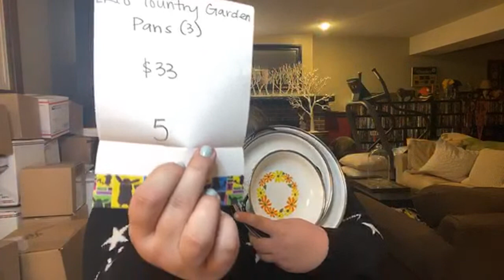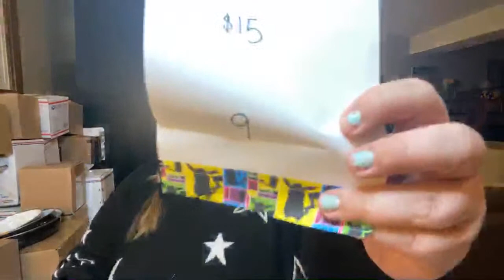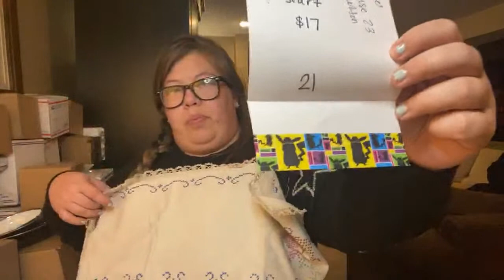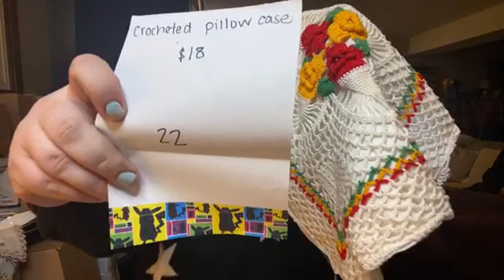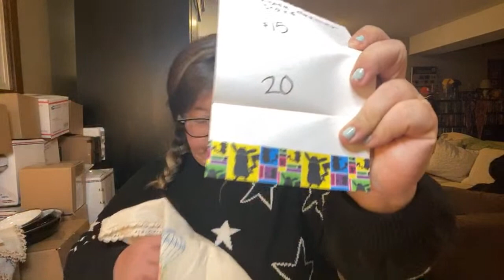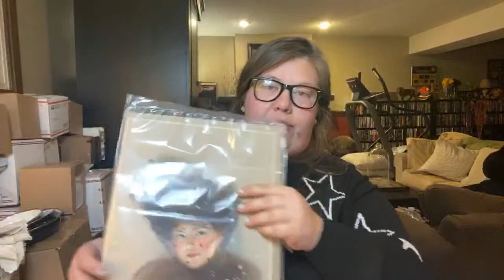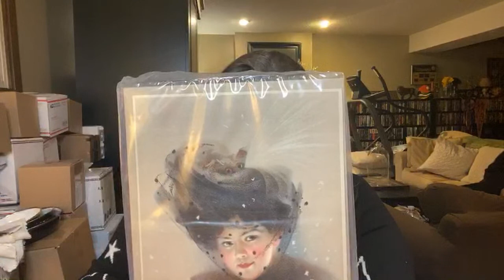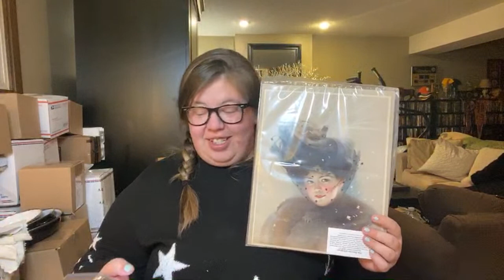Live sale part 2! No one say anything bad about YouTube! 😂